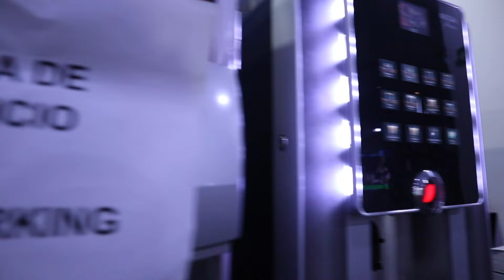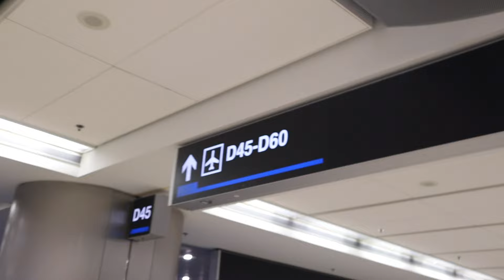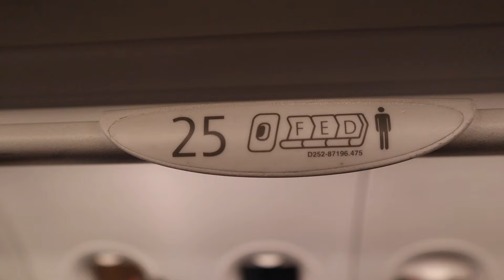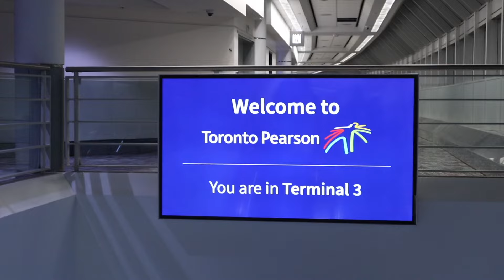TRAVEL DAY HEADING HOME | ADIOS COLOMBIA! | Lounges & Travel Hack?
It's a travel day cause we're heading home again. In this vlog we say adios to Colombia and pop into the two lounges (Sala VIP Cartegena & Miami Centurion Lounge) and hop onto two flights. Also is this a travel hack? Probably not... but it worked! Join us on our travel day!

INTERNATIONAL DATA PLAN:
📱Data SIM card that works anywhere in the world! This is what we use ➡️

CREDIT CARDS FOR TRAVEL✈️:
💳 AMEX PLATINUM ($1000 credit, access to 1,300 lounges in 140 countries plus 1 guest, and much more):
💳 MARRIOTT BONVOY (80,000 points towards free nights, free annual hotel stay, and much more):

00:00 Travel Day
02:27 Lounge 1: Sala VIP
04:12 Flight 1: Cartagena to Miami
05:59 Lounge 2: Centurion Lounge Miami
07:53 A long walk to the gate
09:26  BAG HACK (if your cheap like us)
11:03 Flight 2: Miami to Toronto
13:00 There is reason we are going home…
15:02 bloops